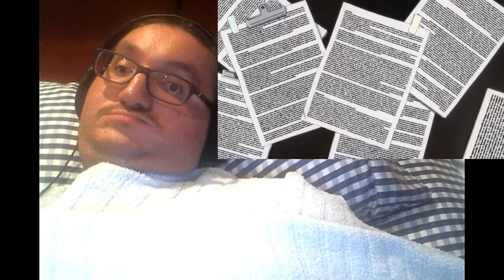Existential Crisis & Vampire Therapist Hellsing Ultimate Abridged EP 10 TFS reaction